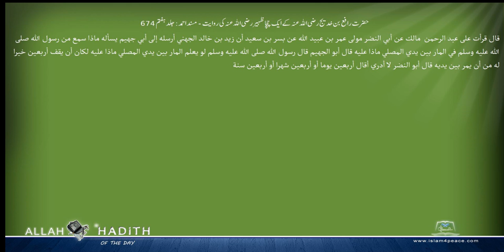حضرت رافع بن خدیج رضی اللہ عنہ کے ایک چچا ظہیر رضی اللہ عنہ کی روایت مسند احمد Musnad Ahmad Isla